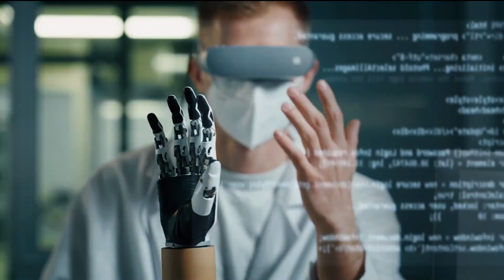🤖AGILITY ROBOTIC🤖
📢 Agility Robotics is at the forefront of the robotics industry, pushing the boundaries of mobility and automation. Their cutting-edge technology combines agility, adaptability, and efficiency, enabling robots to navigate complex environments with ease. With a strong focus on bipedal and quadrupedal robots, Agility Robotics is revolutionizing industries such as logistics, delivery services, and disaster response. Their innovations are marked by exceptional versatility, reliability, and a commitment to enhancing the way robots interact with the world. Key components of their success include "dynamic balancing," "humanoid robots," "quadrupedal locomotion," "autonomous navigation," "robotic mobility solutions," "AI robotics," and "robotic applications." Explore the future of robotics with Agility Robotics:

1. History and Evolution of Agility Robotics
2. Cassie: The Star of Agility Robotics
3. Locomotion and Agility
4. Real-world Applications of Agility Robotics
5. Agility Robotics: A Glimpse into the Future
6. Challenges and Ethical Considerations

agility
robotic
technology
innovation
automation
robotics
future